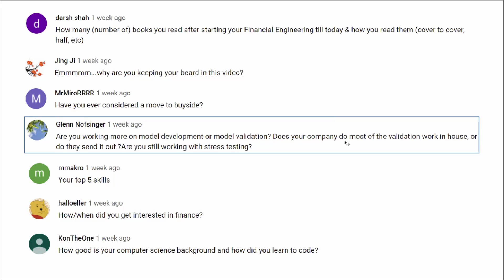Quant Reading, Top 5 Skills, and Buyside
Subscribers have been submitting questions about me and quant finance and today I start to answer some of your questions. Some of these questions cover programming, how I got into finance, my top 5 skills, and what I have read since grad school. There will be more videos coming out with other questions. I just couldn't fit them all into a reasonable length of video.